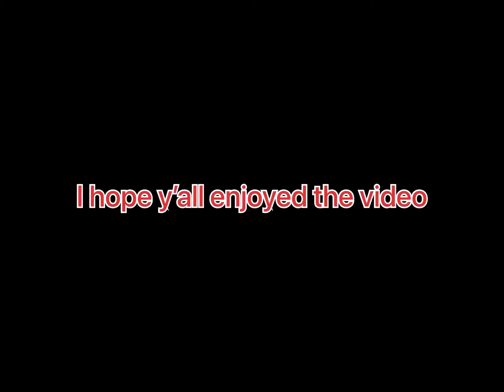Bloody server jumped💥on 100 hours💥